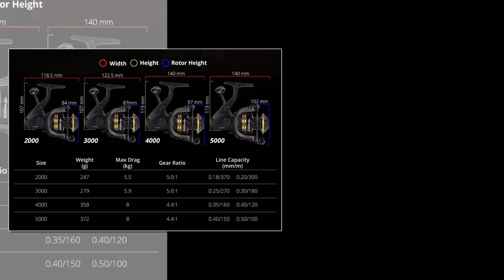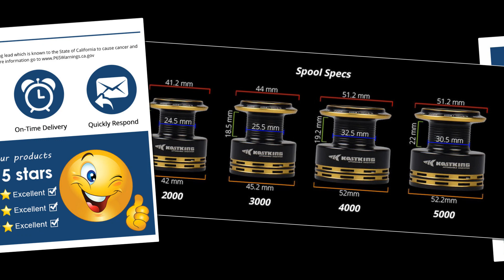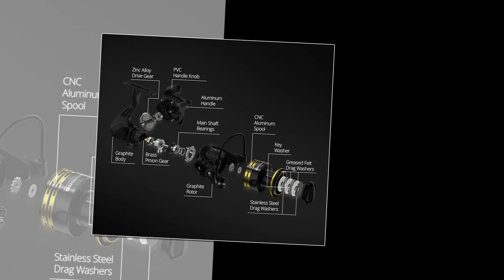KastKing Lancelot Freshwater Spinning Reel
KastKing Lancelot Freshwater Spinning Reel 8KG Max Drag Fishing Reel 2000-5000 Series 5.0:1 Gear Ratio for Bass Fishing

Product Description
03C-Cadet-1000Lancelot 1000x400

0 Lancelot Banner Reel Spec 1000x676-020 Lancelot Banner Spool Spec 1000x433

Features:

1. Die-casting alloy drive gear and precise hobbing machined brass pinion gear make sure durability, reliability and smoothness.

2. 2 tones cold forged aluminum CNC machined spool with large line capacity.

3. 8kg max drag makes you to free fight with monster fish

4. Strengthened body and rotor design makes reel strong enough

Powerful and Reliable
1.CNC Aluminum Spool
2.High Density Graphite Rotor
3.High Density Graphite Body

Lancelot 800x700 (7)

Structure Details

Lancelot 800x700 (12)

No-Flex Rotor and Body
Up to 8 kg of smooth drag

Lancelot 800x700 (1)

Greased Felt Drag Washers
Up to 8 kg of drag power

Lancelot 800x700 (5)

Precision Components
1.Zinc Alloy Drive Gear
2.Brass Pinion Gear
3.Steel Main Shaft

Lancelot 800x700 (6)

CNC Aluminum Spool
For long, accurate cast

Lancelot 800x700 (3)

Thin & Powerful Aluminum Handle
For you to handle the biggest fish

Lancelot 800x700 (2)

Lancelot 800x700 (15)

Lancelot 800x700 (13)

Lancelot 800x700 (14)

kastking,fishing,fishing reel
bass fishing, fishing, beginners,
fishing for beginners, for beginners,
beginning bass fishing, beginning fishing,
what lures, what tackle,
tackle box, start fishing, tackle, lures,
how to fish, flukemaster, first fishing,
fishing rod, fishing reel, rod, reel, texas rig, sinker, fishing line,
saltwater fishing tackle,
fishing equipment for sale,
bass fishing tackle,
tackle warehouse sale,
fishing outlet clearance,
lure making supplies and components,
wooden lure making,
soft fishing lures,
manns baby 1 minus,
direct tackle sales,
crankbaits for sale,
fishing tackle manufacturers,
german fishing tackle shops,